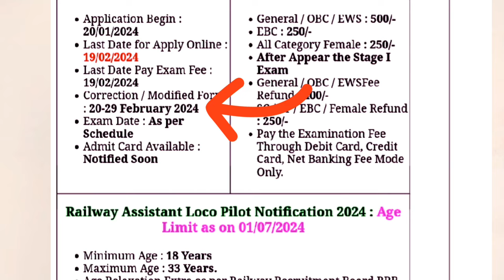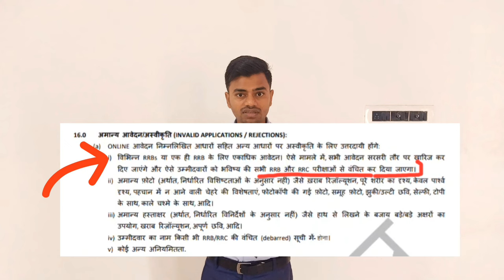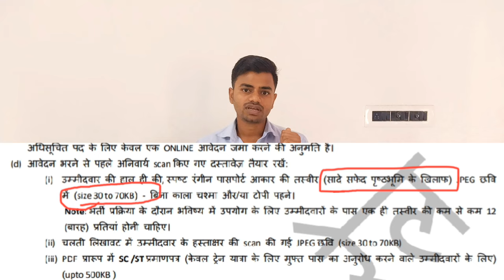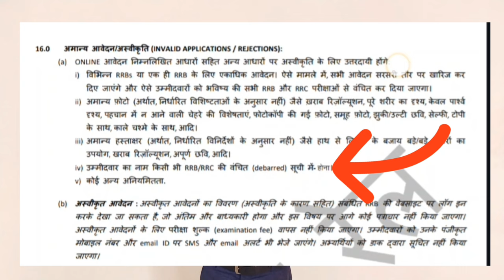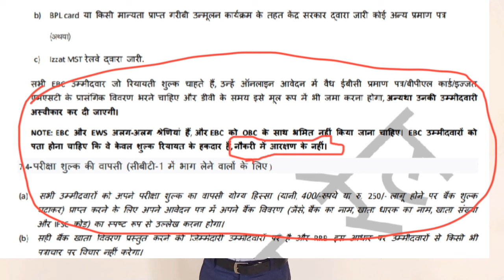आपकी एक गलती से आपकी सारी मेहनत बर्बाद हो सकती है | From भरते समय हुई गलती सुधार कैसे करें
Railway Samanya Gyan Best Books
1. *Hindi Gk/Gs Theory*
2. *English Med*

Yours Queries ::-
railway form kaise bhare
railway form fill up
railway form fill up 2024
railway form kaha se bhare
railway form kaise bhare 2024
railway form 2024
railway form kaise bhare online
railway form bharne ke liye kya document chahiye
form galat hone par kya kare
alp form galat ho gya
alp form galat bhar diya
alp form galat bhar diya ab kya kre
alp form galat bhar diya ab kya kare
alp form modification
alp form modification kaise kare
alp form obc certificate
obc certificate
obc ncl certificate
obc NCL certificate
alp kaise bane
alp ka exam kaise nikale
maine alp ka exam kaise nikala
maine alp ka exam kaise crack kiya
maine alp exam crack kaise kiya
main alp exam kaise nikalu
main alp exam kaise crack karu
alp exam kaise crack kare
alp exam kaise nikale
alp exam kaise clear kare
alp ka exam kaise crack kare
alp ka exam kaise clear kare
alp ka exam kaisa hota hai
alp ki taiyari kaise kare
alp ki taiyari kaise karen
alp ki taiyari kaise kare book
alp ki taiyari kaise kare 2024
alp cbt 1 ki taiyari kaise kare
alp cbt 2 ki taiyari kaise kare
alp cbt 2 ki taiyari kaise kare book
alp science ki taiyari kaise kare
alp science
alp math ki taiyari kaise kare
alp exam ke liye math kaise padhe
alp exam ke liye science ki taiyari kaise kare
alp science ki preparation kaise kare
alp ka best online coaching
alp ka coaching online
alp ka best online classes
alp exam ke liye best book
alp best books
how to crack alp exam
how to crack alp exam in first attempt
alp exam nikale first attempt
alp exam pehli baar me kaise nikale
alp exam 1st attempt
how to crack alp exam in 1st attempt
alp pyscho exam ki tayari kaise kare
alp pyscho test
alp pyscho ki taiyari kaise kare
alp trade ki taiyari kaise kare
alp trade exam ki tayari kaise kare
alp ka trade exam kaise nikale
alp kaise bane after iti
alp kaise bane after 12th
alp ki taiyari after iti
loco pilot kaise bane iti
loco pilot kaise bane deploma
loco pilot kaise bane after 12th
alp exam preparation strategy
alp exam syllabus
alp exam preparation
alp exam strategy
alp math
alp science
alp gk
alp ke liye best book
alp ke liye qualification
alp ke liye qualification kya chahiye
alp ka interview
alp ka youtube channel
alp ka vlog
alp ka video
alp best coaching centre
alp best youtube channel
alp exam preparation youtube channel
alp exam best YouTube channel
alp vacancy
alp 2024
alp vacancy 2024
railway alp
railway alp vacancy
railway recruitment
railway exam
railway exam preparation strategy
railway form galat ho gya
alp ka form galat ho gya
alp ki taiyari
alp exam clear karne ka best tarika
previous year question
practice set
alp previous year question paper
alp form galat ho jaye to kya kare
alp form galat fill ho jaye to kya kare
rrb alp form kaise bhare
rrb alp form kaise bhare 2024
alp form galat ho gya to kya kare
alp form galat ho gya ho to kya kare
alp form galat ho gya h
alp form galat ho gya hai
alp form galat bhar diya hai
alp form galat bhar diya toh kya kare
alp ka form galat ho jaye to kya kare
railway alp ka form galat ho jaye to kya kare
alp ka form kis zone se bhare
alp ka form kis zone se bhare 2024
alp best zone
rrb alp safe zone
alp me cast certificate kon sa chahiye

be happy 😃
be different 😎